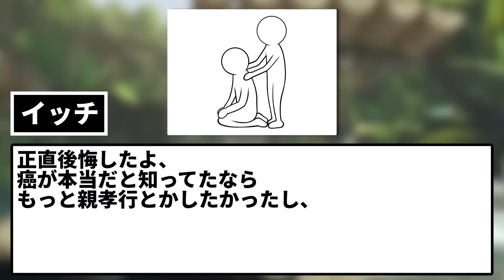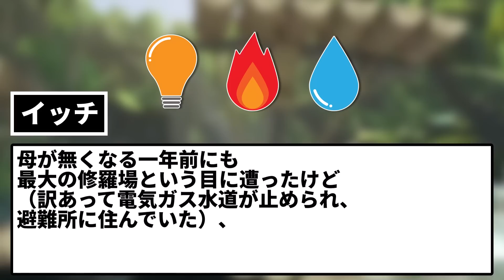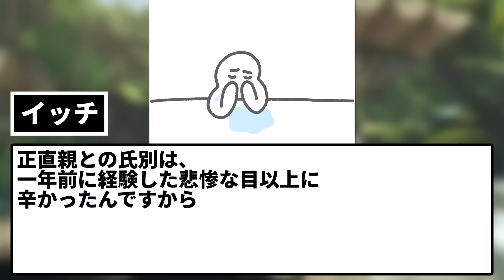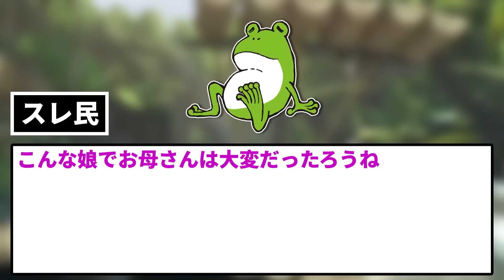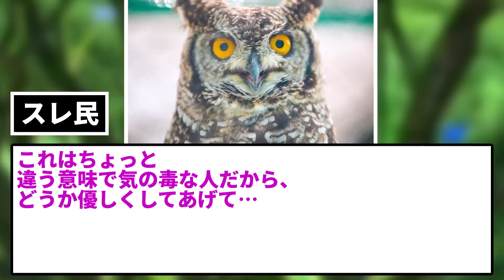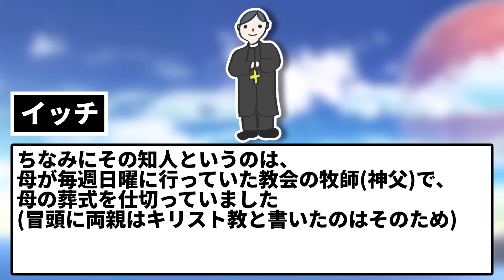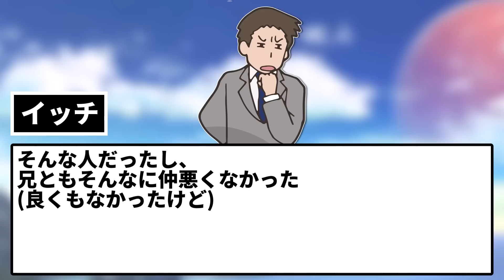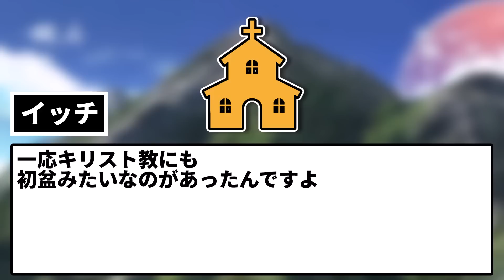【2ch修羅場スレ】【報告者キチ】母が他界し、火葬場で落ち込んでるイッチを見て、母の知人が話しかけてきた。それを非常識と思ったイッチはその知人を罵倒。すると父と兄が駆け付け…→結果…【ゆっくり】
6年前に母の知人のせいで家族を失ったのが最大の修羅場だと語るイッチ。
一体何があったというのだろうか…

元スレ
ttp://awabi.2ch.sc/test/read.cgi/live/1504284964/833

5chの使用許諾申請済みです。

使用素材：
■合成音声
AquesTalk

■背景動画
pixabay様

■BGM・SE
DOVA-SYNDROME様

■画像
photo-ac様